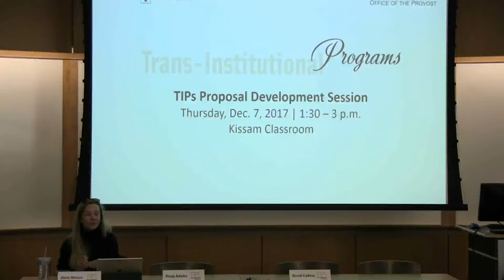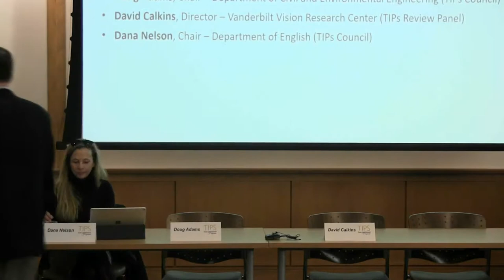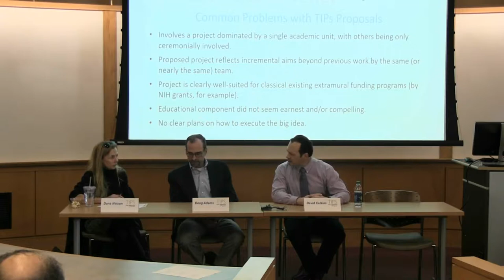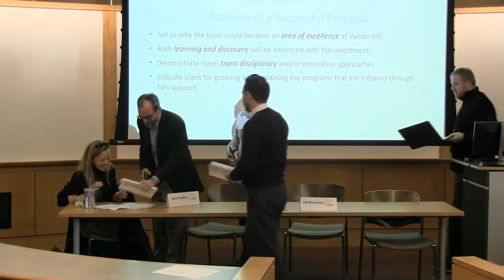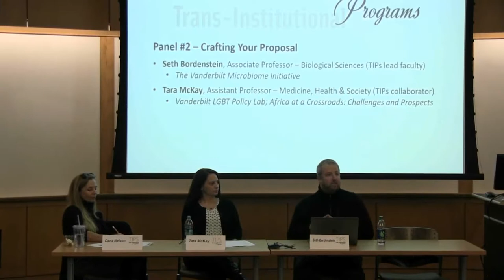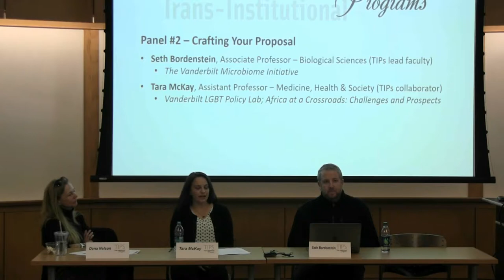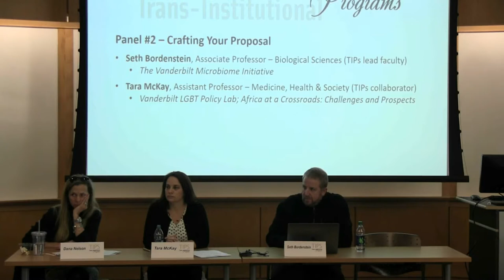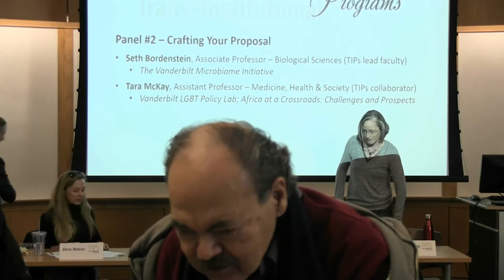TIPs Proposal Development Session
The TIPs Proposal Development Session was held Dec. 7, 2017. The purpose of the event was to provide faculty specific guidance on the types of things that go into a successful TIPs proposal. The event featured three short panel discussions featuring TIPs Council and Review Panel members, faculty who have recently been awarded TIPs funding and faculty who have successfully managed trans-institutional centers and institutes on campus. The event was geared toward ViA applicants.